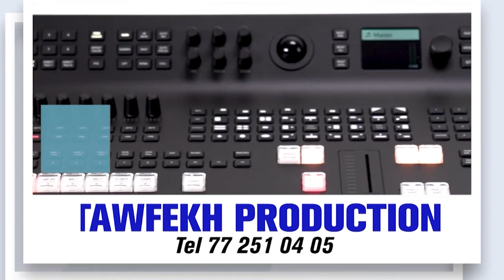SERIGNE KHADIM GUEYE Chakawtou Magal Fattaliku Jullig Géej Gi 20 et 21 Septembre 2024 à la Plage